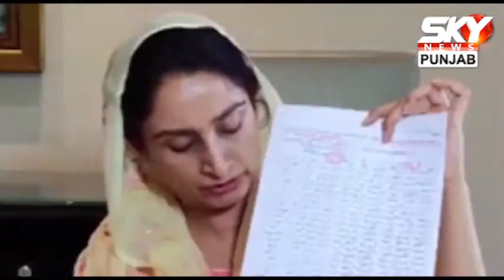ਗਰੀਬਾਂ ਲਈ ਕੇਂਦਰ ਵੱਲੋਂ ਆਏ ਰਾਸ਼ਨ ਬਾਰੇ ਹਰਸਿਮਰਤ ਬਾਦਲ ਦਾ ਵੱਡਾ ਖ਼ੁਲਾਸਾ!